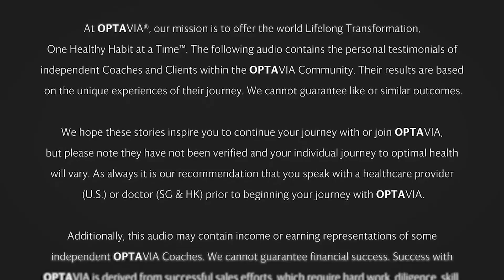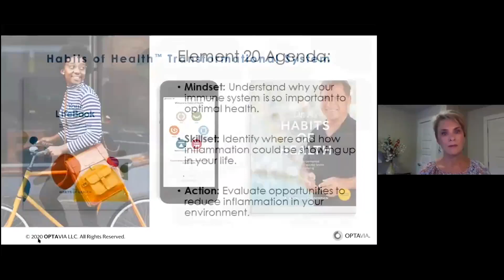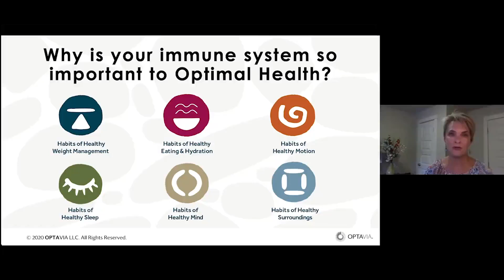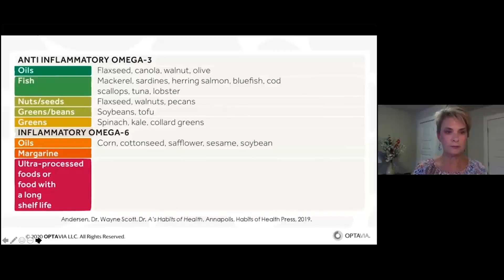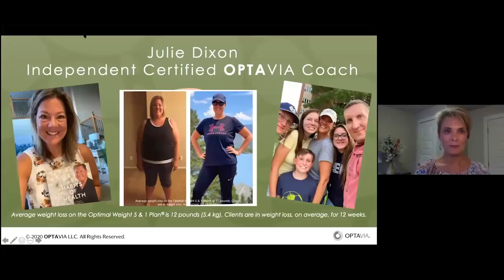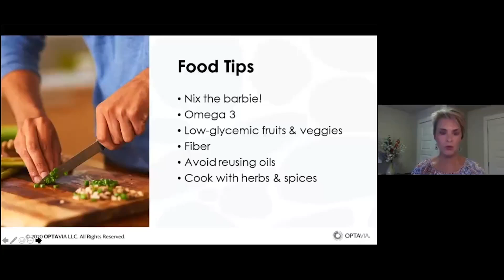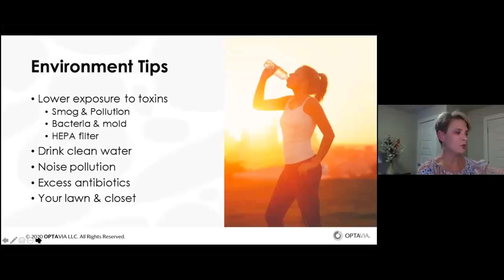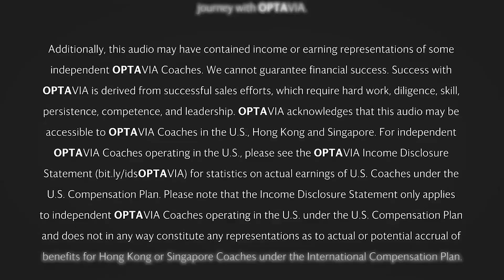Element 20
Maximizing Your Anti-Inflammation Protection